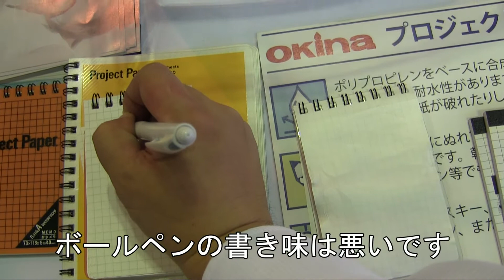大雨・水中でメモできるノート オキナ BSF2011名古屋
オキナの「ポケット防水メモ」は大雨、水中でメモを取ることができるノートです。　現在では電子機器の時代ですが、水の中では電子機器は故障してしまいます。　この時に便利なのが「」です。

絶対に電子機器が壊れてしまう、大雨や水中などの過酷な環境でも使うことができます。　また、ドロなどの汚い環境でも快適にメモを取ることができます。

・過酷な環境での実験メモ
・登山、スポーツなど
・過酷な環境での取材

などに活躍すると考えます。